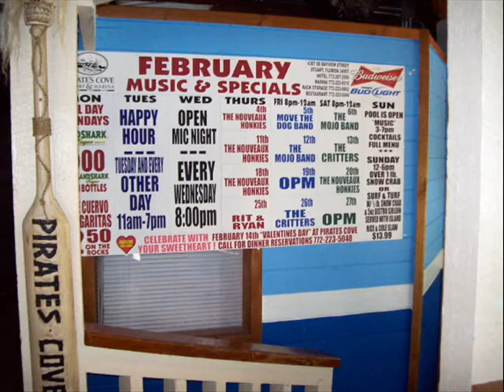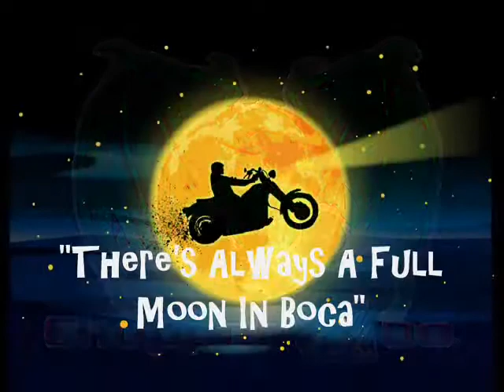"There's Always A Full Moon In Boca" - Episode 10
Every week a group of friends share their love of riding motorcycles. They have been nicknamed the Boca Posse. This is their weekly story.  Hostess: Hope Gold.  Featuring the song No, Thank You by Redd Velvet. - The JAM Factory. Presented to you with the support of Chopper Zoo. - Episode 10